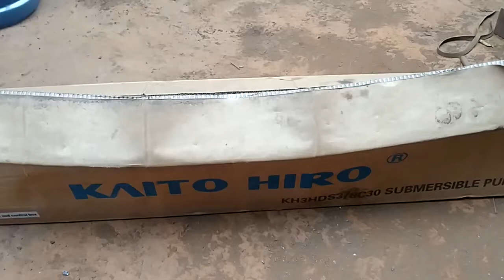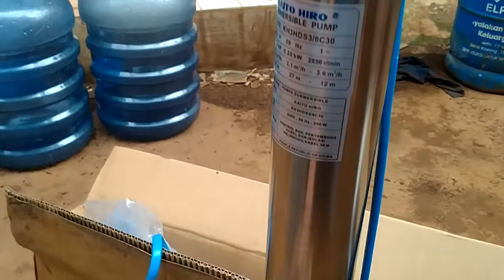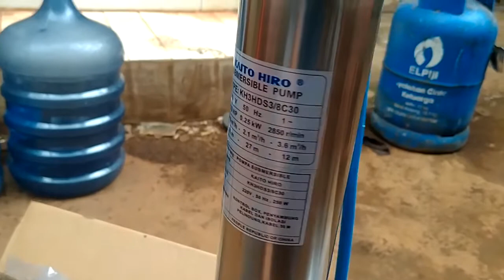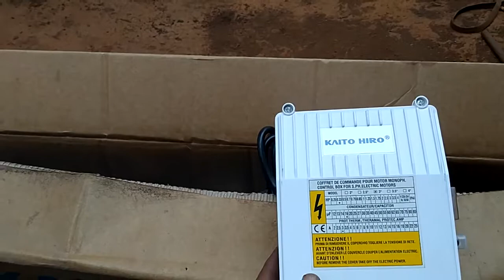pompa celup mati , cek dulu masalahnya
tonton juga vidio kami yg unik
mengatasi pompa celup mati , cara memperbaiki pompa celup atau pompa satelit / pompa submersible, yang mendadak mati , di akibatkan karena over load
penyebab overload pada pompa celup ada berbagai versi, misal voltase pada listrik turun sehingga mengakibatkan amper pada pompa celup naik, dan thermal protektor nya menjadi trip,. kipas pada pompa celup terkena pasir , sehingga putaran menjadi tidak maksimal, kabel da yg bocor dan msih banyak lainnya permasalahan pada pompa celup,...